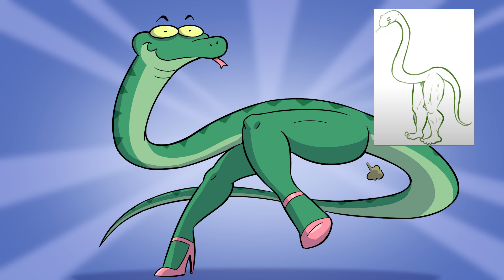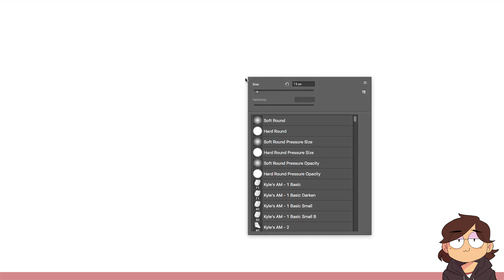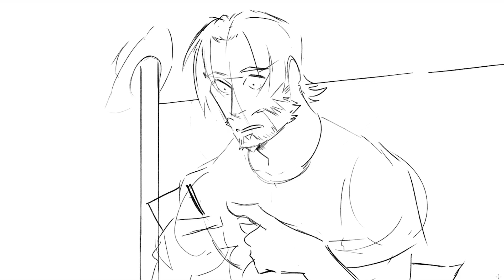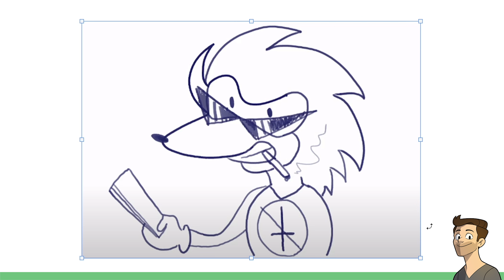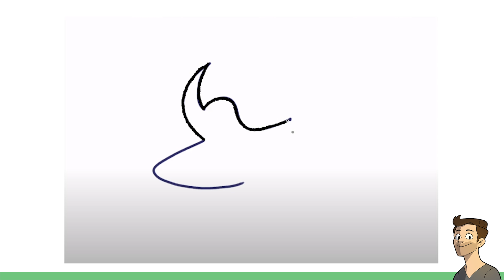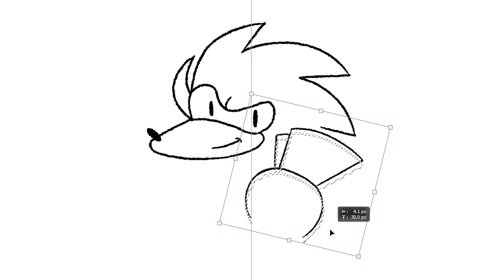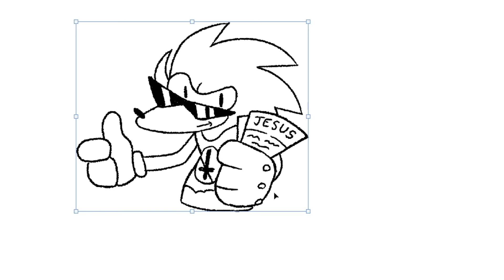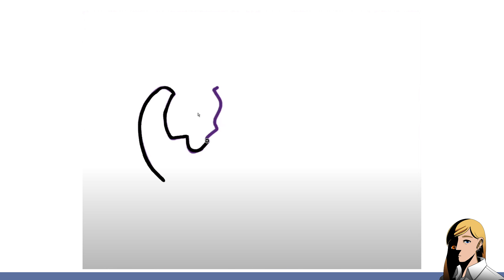We Redraw Our First Drawfee Drawings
Nathan, Karina, Jacob, and Julia redraw their drawings from some of their first Drawfee episodes.